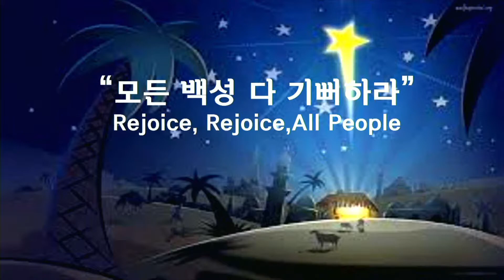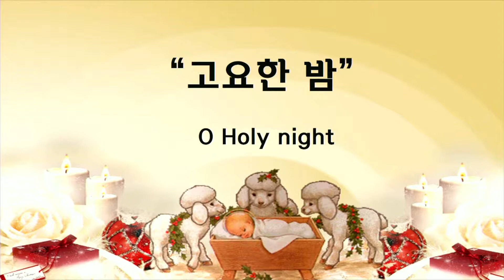임마누엘 찬양대 성탄절 칸타타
2021년 12월 18일 어거스타감리교회 주일예배
'엎드려 절하세!'
마태복음 2장 9~12절
김재원 목사